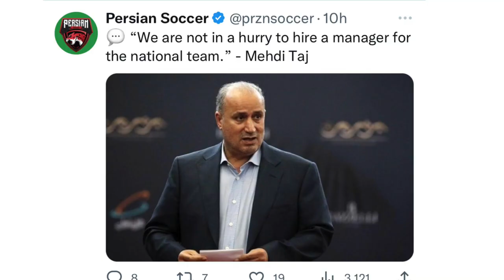Carlos Queiroz Leaves Team Melli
Carlos Queiroz has left and now the national team of Iran needs to find a new head coach. Who will it be? Watch the newest edition of Team Melli Talk to get some expert insight!

Chapters:

0:00 - Intro
1:06 - Insight on Carlos Queiroz
4:41 - What's Next?
6:00 - Breaking News